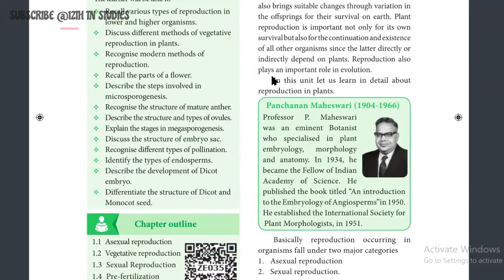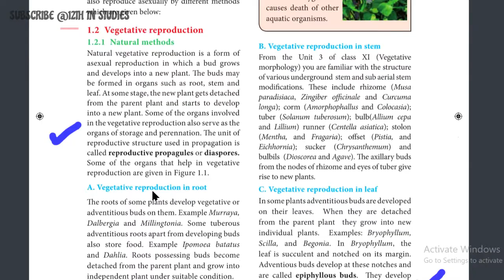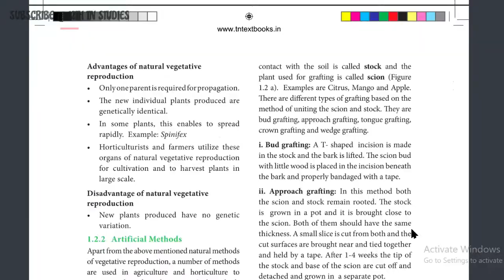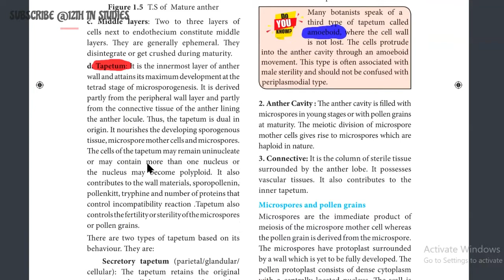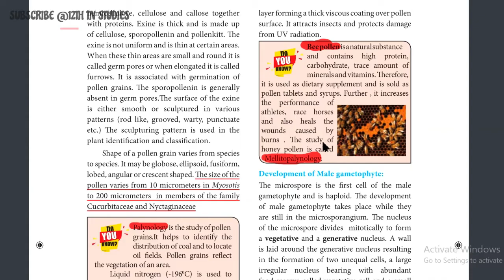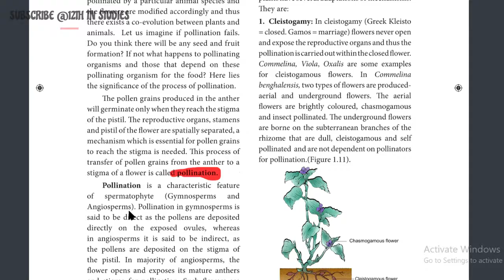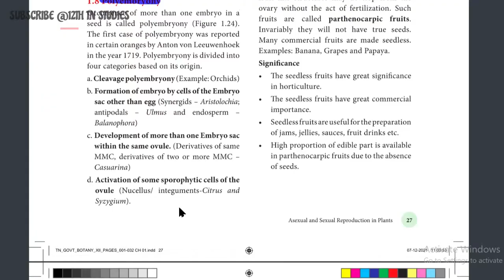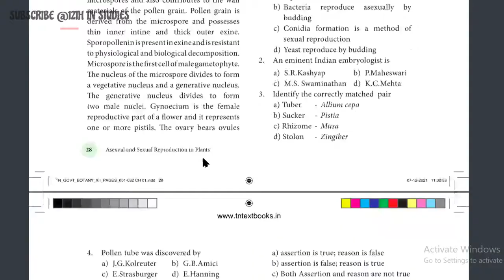"Imp Inside Questions"💥Botany Chap 1|letscrackboardexam|Asexual&Sexual Reproduction in Plants|Tamil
Hello & Welcome Fam!!❤️

Here, We will provide you
         • Book Back Answers with explanation
         • Study materials
         • Question Banks
         • PYQs with solutions
         • Mind maps
         • Important concepts
         • Imp inside questions
         • One shot lectures
         • Instant updates of 12th
Completely Free of cost!!
Exclusively for 12th TN students «Biomaths»
Come on🖤 LetscrackBoardExam 🔥

Always remember...
" Hardwork pays off " And "Nothing changes until you work hard "

If this channel is helpful for you,